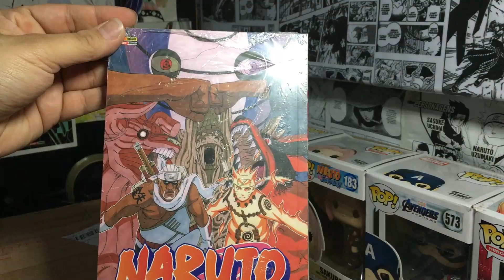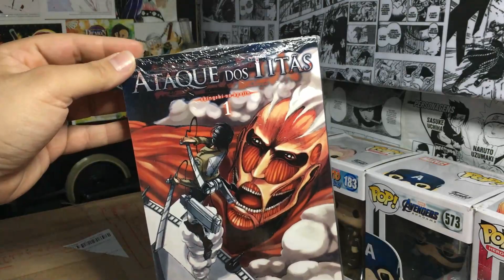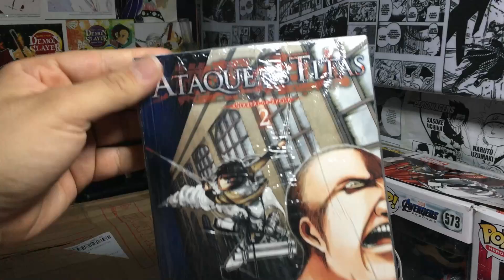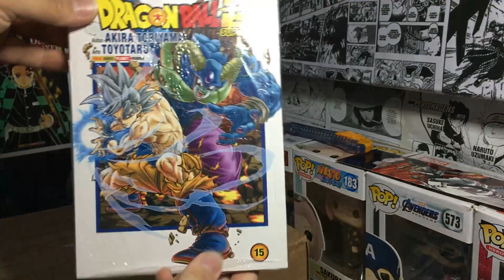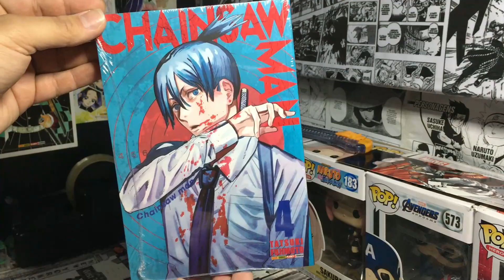Unboxing Mangás #12 - Panini